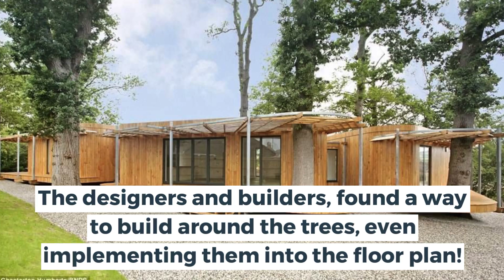Inspiring Timber Stilt Eco-Home Built Around Ancient Oak Tre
About this video:

There is really no limit to the imagination's creativity. When it comes to home design and home building, there can be certain factors that can impede upon the visualized concept for a home design, but ultimately, there are ways around certain rules that have been put into place, by implementing design features to appease certain regulations. That was definitely the case with the Sprawling Timber home; that was to be built on this plot of land. The city officials opposed the concept at first because of the ancient trees located on the property, and it is one of the rules in place that no one is to cut down these trees for building purposes. So, the designers and builders, being as flexible as they are found a way around the trees, and literally built the house around the trees, implementing them into their floor plan.